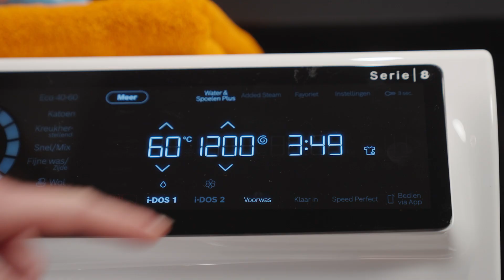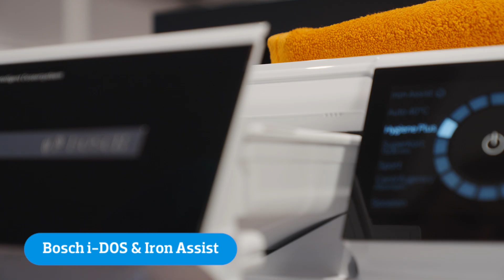Dit zijn de meestgestelde vragen over Bosch wasmachines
Heb je een vraag over Bosch wasmachines? In deze video geeft Lola antwoord op de meestgestelde vragen over deze wasmachines.

In deze video:
00:00 - Intro
00:22 - Techniek
01:36  - Vulgewicht
02:35 - Energieklasse
03:11 - Geluidsniveau
04:01 - Hoeveel ruimte